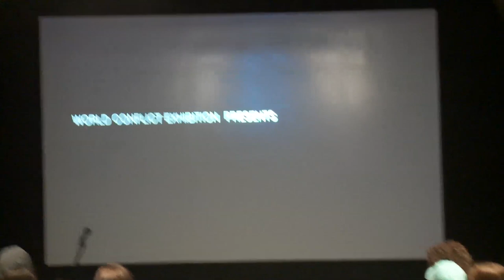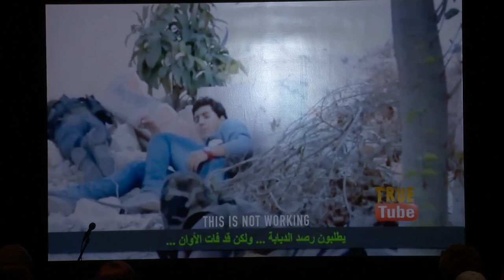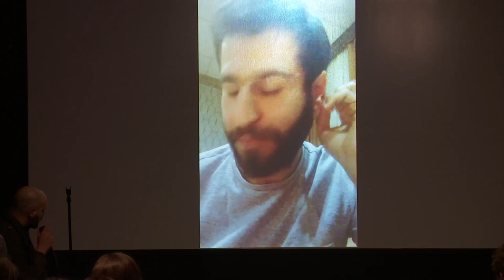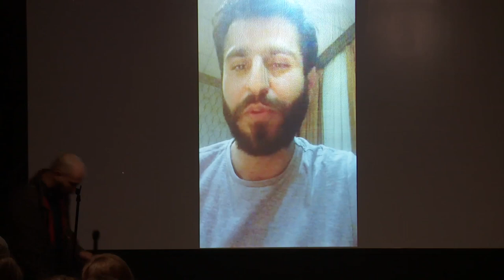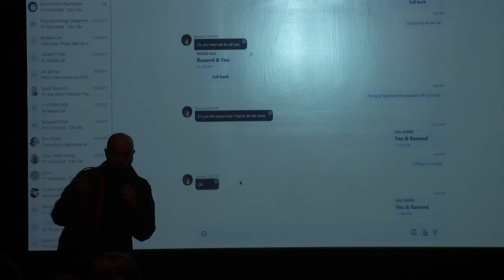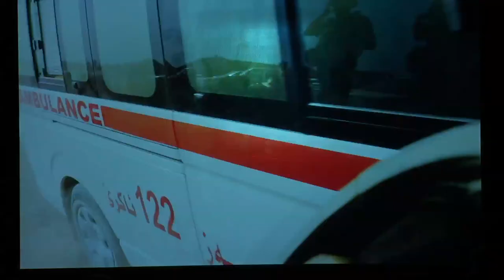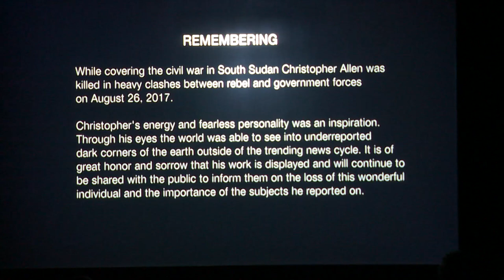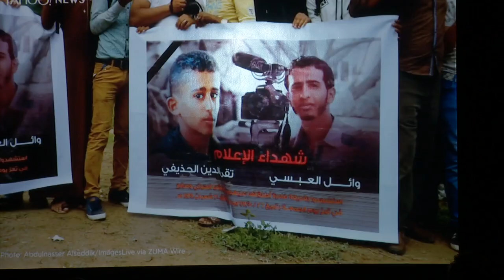World Conflict Photography Exhibition